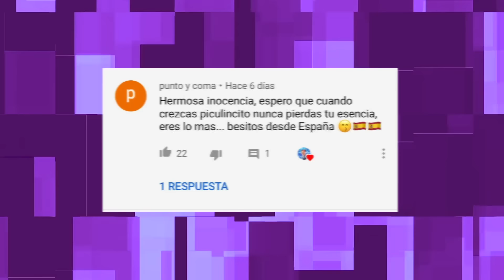TUVE UN ACCIDENTE APRENDIENDO A ANDAR EN BICI!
hola chicos me encanto aprender a andar en bici aunque no van a creer todo lo que me paso pero me super diverti los quiero chicos!